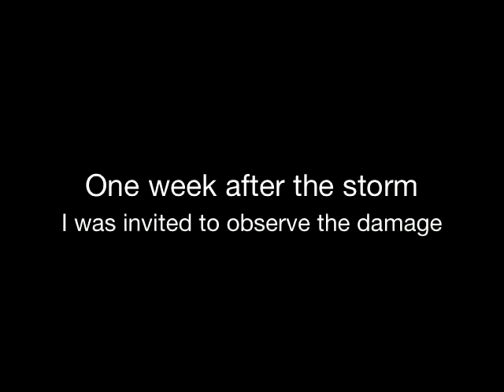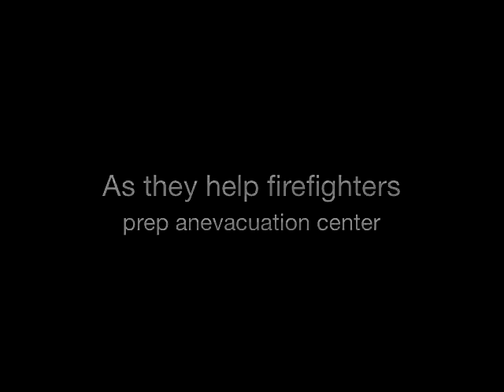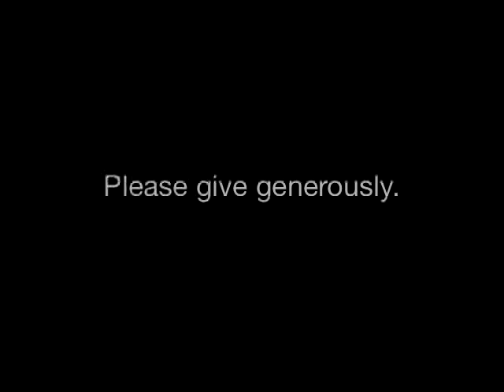Typhoon Haiyan -- 90 Seconds in Tacloban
I happened to be in the Philippines on a teaching and writing assignment when Supertyphoon Haiyan/Yolanda struck the Philippines. A week after the storm, I was invited to accompany a relief convoy and to observe the damage.

Here is a quick glimpse of the city.

For more information about my account and suggested charities, please